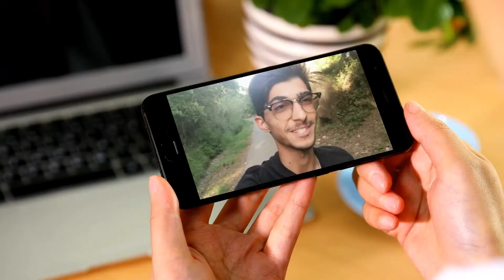ESTIME DE SOI : Apprendre à S'AFFIRMER (8/9)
Dans cette série de 9 vidéos, je vous donne les clés pour retrouver ou gagner cette estime de soi que vous méritez.

Et aujourd’hui je reviens plus particulièrement sur l’importance de s’affirmer en vous partageant 5 clés pour y parvenir.

⏲️ TIME CODE ⏲️

NOUVEAU DÉCOR : 0:00
L'affirmation de soi : 2:02
1. Exprimez vos demandes : 3:02
2. Posez des questions : 3:52
3. Acceptez les compliments : 4:55
4. Adoptez la "slow attitude" : 5:23
5. Sortez de votre zone de confort : 6:30
Formation offerte : 7:42
Likez, commentez, partagez : 8:25

⛔️ PLUS DISPONIBLE ⛔️
FORMATION OFFERTE - DÉVELOPPER SA CONFIANCE EN SOI

⛔️ PLUS DISPONIBLE ⛔️
MES FORMATIONS AVANCÉES

💡 QUI SUIS-JE ? 💡

Passionné de sciences humaines, à la recherche de la compréhension du monde qui m'entoure, je t'accompagne dans cette quête si elle est tienne aussi, autour de 3 thématiques :

- La psychologie
- La philosophie
- La psychanalyse